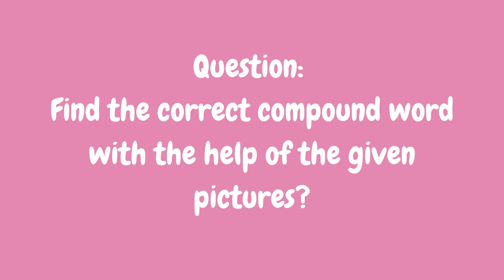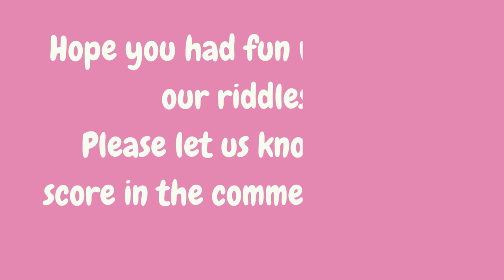Find the compound words from these 7 pictures? Picture Riddles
In this video, we discussed about 7 Pictures where someone have to find the Compound word.. These gives fun. These brain exercises can help in brain sharpening skills and improves visual thinking .

Similar Searches:
How to sharp brain
Education questions